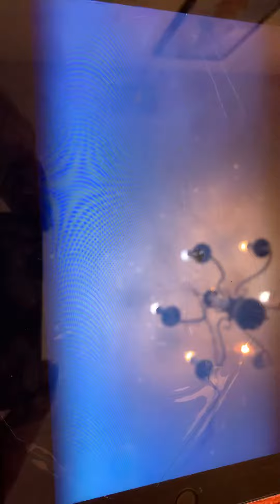Showing my Figther. Squadron drawings